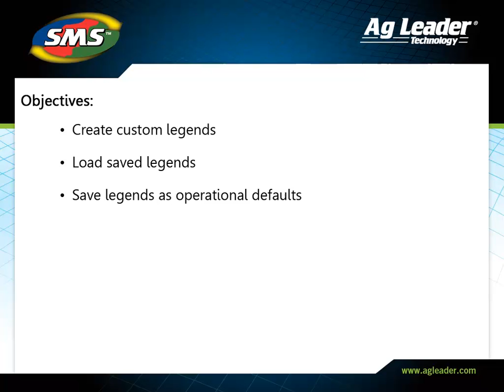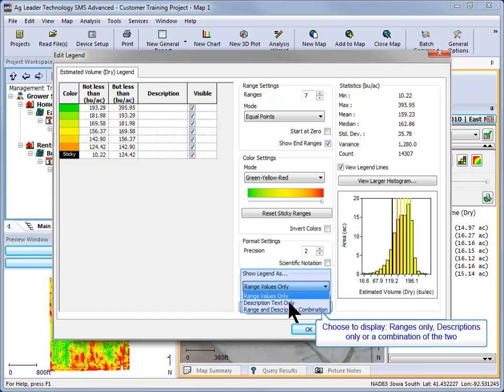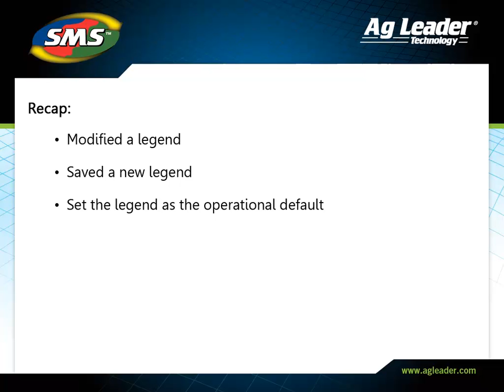Editing a Legend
Learn how to create a custom legend so that all generated maps are customized to your operation.